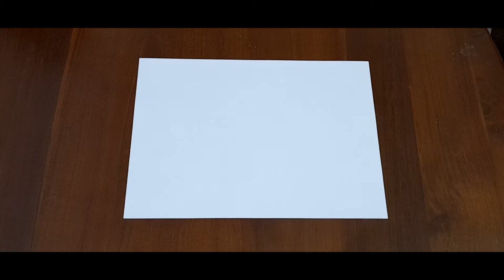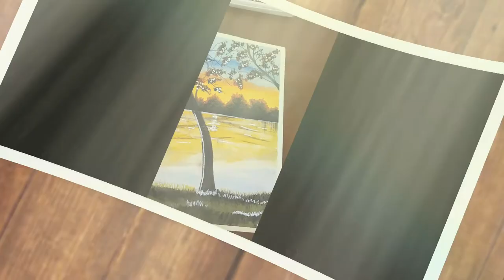Sunset Riverside landscape painting/Sunset Drawing for beginners /unknown facts & arts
Hi friends!

I'm so glad to give you some unknown facts about the world as well as to give you some amazing art videos.